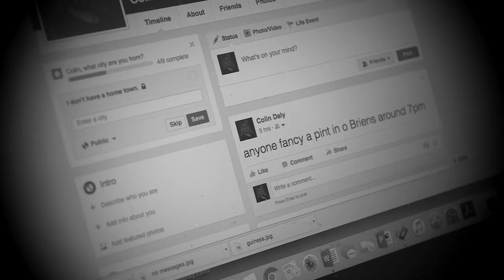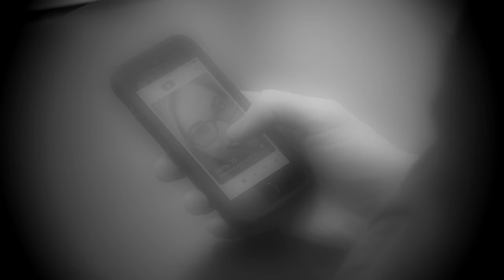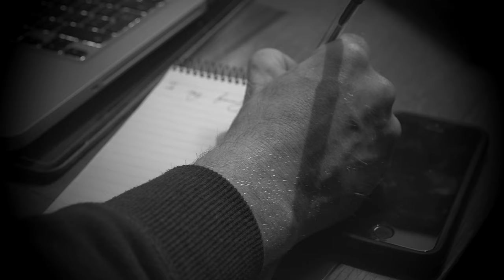Paul Brereton - "Wish I Could Fly". Directed By Jack "Beano" Carey (Student Production)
Colin is a quiet, lonely young man. He desperately searches for happiness but looks in all the wrong places. His fruitless search sends him into a downward spiral of sadness. Until one single act of concerned love wakes him from his suicidal nightmare.

Director - Jack "Beano" Carey
Producer -Jack "Beano" Carey
Editor - Jack "Beano" Carey
Camera - Mattheus Delatowski

Colin - Colin Malone
Tinder girl - Niamh Dermody
Drug dealer - Mikey Daly
Mother - Colette Carey

Special thanks to Leo Moran and The Rising Sun pub.